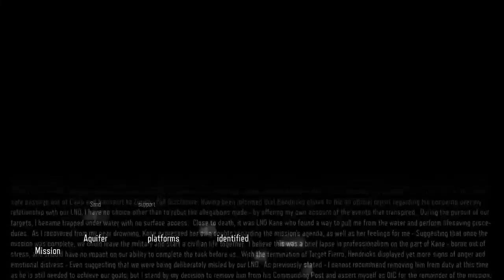COD:BLACK OPS 3 CAMPAIGN WALKTHROUGH "SAND CASTLE" #9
Hi Everyone 5 LIKES

SHOUT OUT SUNDAYS
RULE2-STAY ACTIVE ON MY CHANNEL
RULE3-BE NICE TO OTHERS

JOIN THE SHADOWZARMYTODAY!!